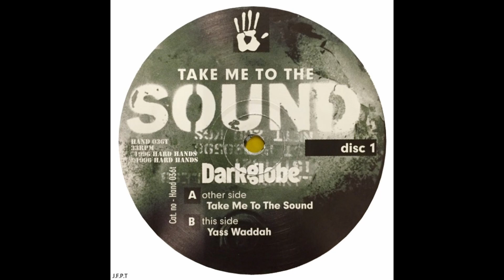Dark Globe – Take Me To The Sound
Artista:              Matt Frost, Pete Diggens
Sello:                 Hard Hands – HAND 036T
Formato:           2 x Vinilo, 12", 33 ⅓ RPM
País:                  UK
Publicado:        1996
Género:             Electronic